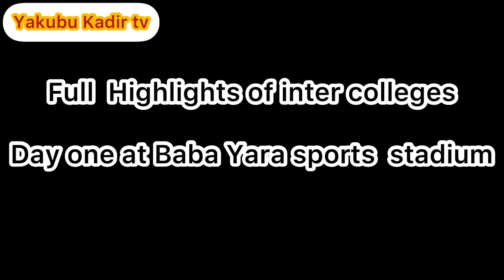Inter Coooo is back And Amass are on it again 🔥🏃🏃🙌🤩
Full highlights of match day one ☝️ of inter colleges match day one 🙌🔥🔥